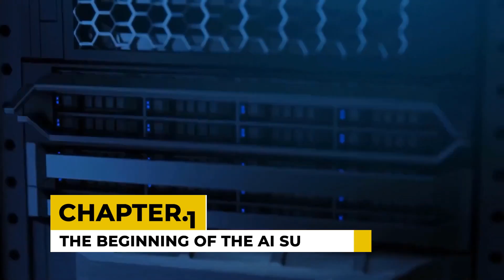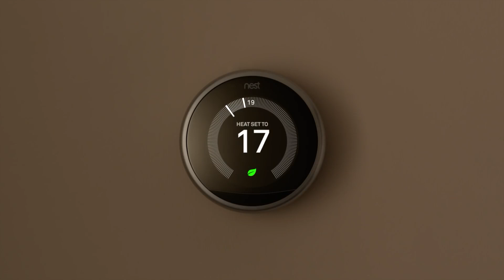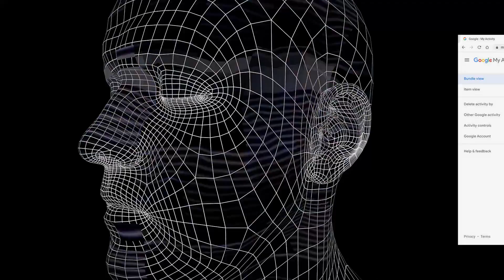2021's Biggest Achievements in Artificial Intelligence | Era of Artificial Intelligence | Futuristic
Artificial Intelligence has achieved so much in 2021 and it's going to give us more breakthroughs in 2022. That means Artificial Intelligence is going to rock in 2022 as well.

The Beginning Of The AI Supremacy

Many diverse general computer science sectors, advanced hardware designs, and innovative, fresh algorithms enabled Artificial Intelligence to step into the previously considered impossible domains. Artificial intelligence is the technological jaw-dropper that rocked the entire planet. Years earlier, when the phrase Artificial intelligence came into being during a conference, nobody would have imagined even in their wildest dreams that one day this AI would replace all the monotonous chores and free humans from tedious labor. With the introduction of the internet, technology progressed at a rapid rate. For multiple centuries, the AI stood solely, but now it is being rakish with omnipresent sub-technologies.
plateauing, which hints at the doubling of transistors on integrated circuits.